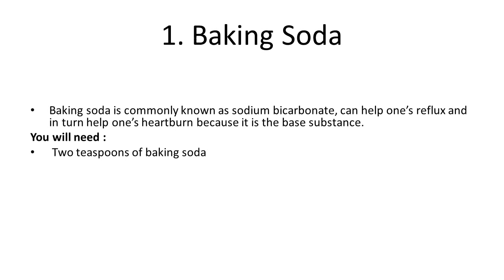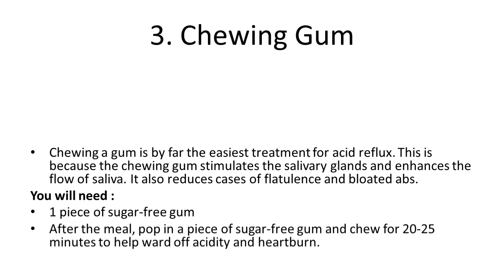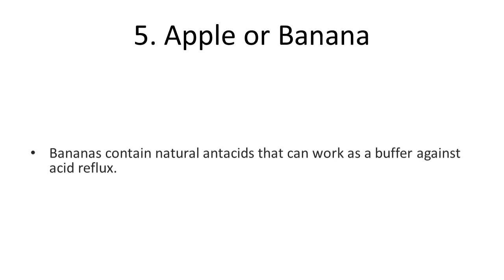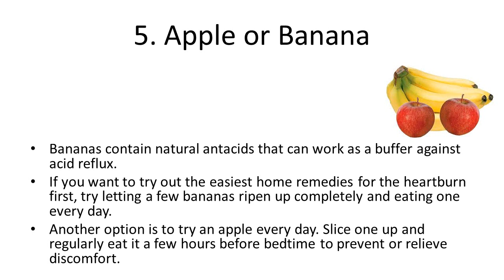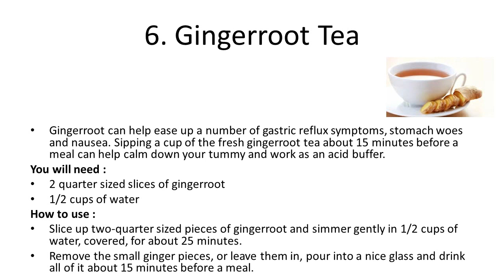Top 6 Home Remedies To Treat Heartburn And Acid Reflux | How to Cure Acid Reflux Fast Naturally